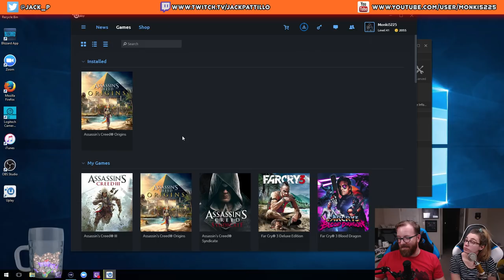Jack the Chicken Farmer? Jack plays Sky Factory Part 29!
Jack and Caiti return to the Warden Skytopia to see how things have progressed! Watch as Jack gives Caiti a tour of the world and begins his epic adventures as a Chicken Farmer! Recorded LIVE on October 24th, 2017!